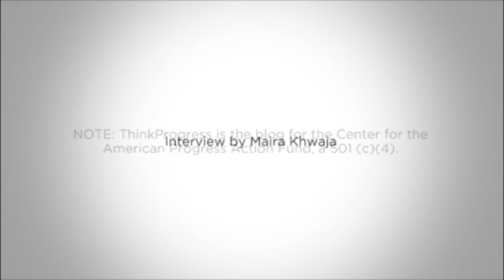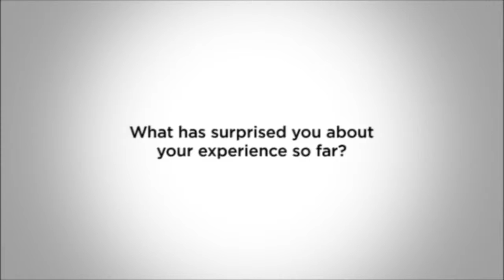UChicago Institute of Politics Intern Interview: Marina Fang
The rising third-year student talks about her internship at the Center for American Progress. For more information about the University of Chicago Institute of .

The rising fourth-year student talks about his internship at The Weekly Standard. For more information about the University of Chicago Institute of Politics, visit .

The rising third-year student talks about his internship at the placement office of the Peace Corps. For more information about the University of Chicago Institute .